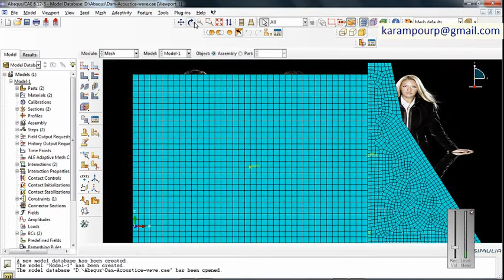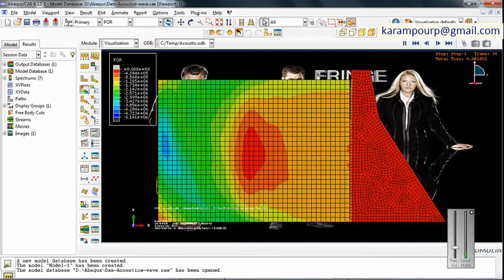Simulation Explosion using UNDEX method near Concrete Dam in Abaqus-Acoustic